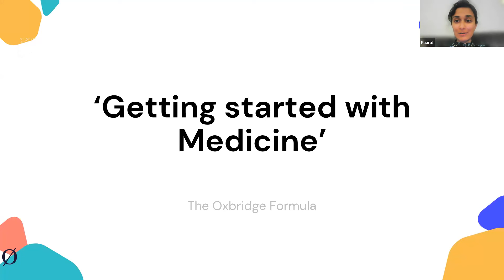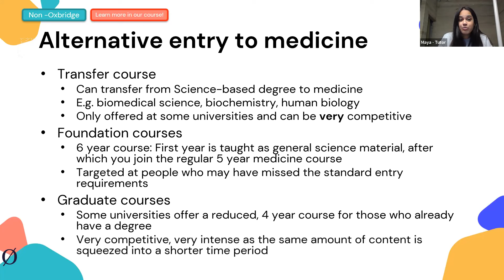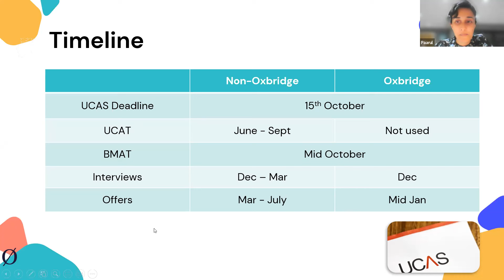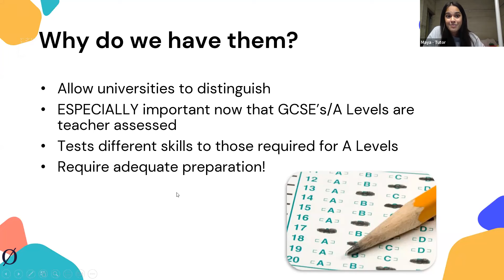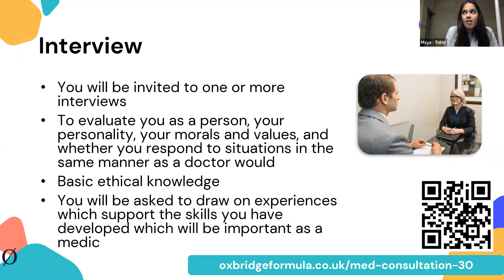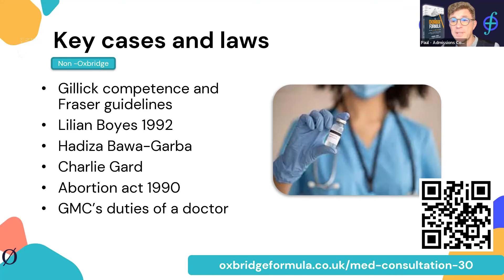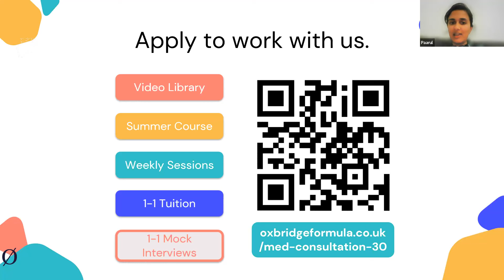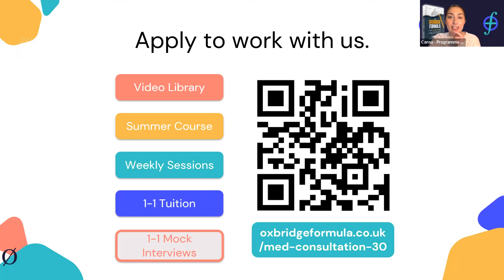Year 12 Medicine Webinar: “Getting Started with Medicine at All Unis”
A medical application is one of the toughest you can make!

It’s competitive at all unis, and you may face multiple admissions tests and many different types of interview!

It can feel like a minefield.

In this mega-webinar, we aim to demystify the process of applying to medicine completely.

You will come away with a clear picture of what the application process will look like.

We cover:

- Choosing your medicine course
- Work experience
- Personal statements
- Admissions tests
- Interviews
- Resources
- Life after uni
- Oxbridge Medicine

We’re joined by two current medical students (including Oxbridge), who answer questions about their own experiences in a Q&A slot at the end.

This is an unmissable webinar for Medicine hopefuls and their parents.

Looking for support for your own application for Medicine or a related subject?

NB: This is a recorded webinar and any information provided is correct as of 2023. In particular, the BMAT is being discontinued in 2024. Please see the relevant university websites for the most up-to-date information.